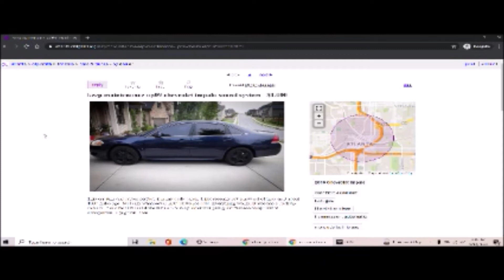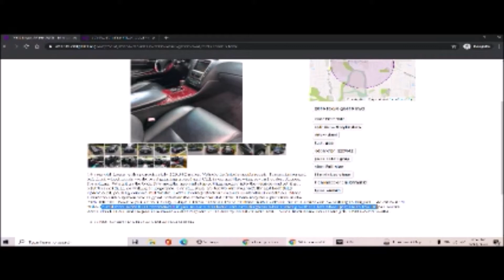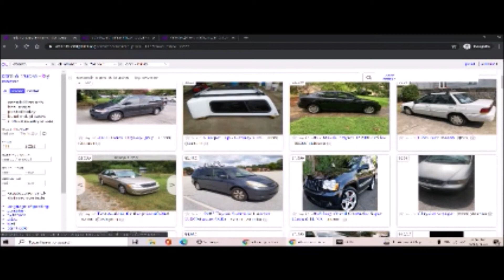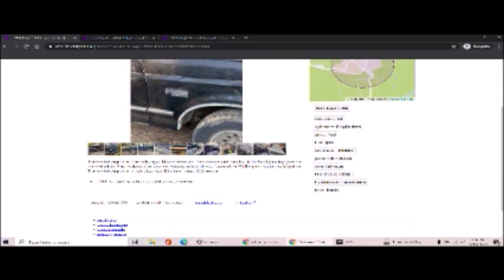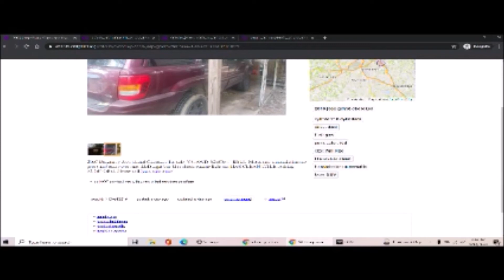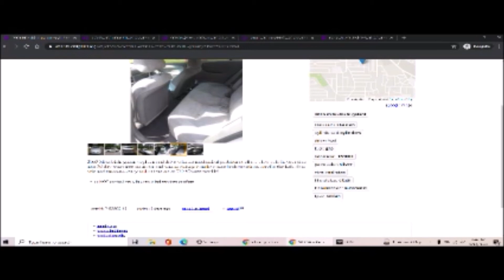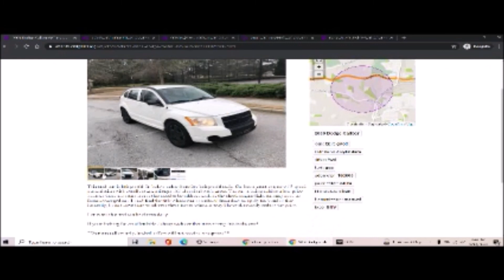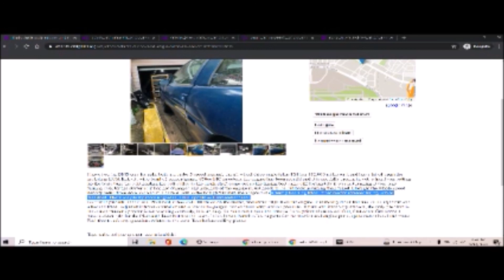Craigslist Gold September 2020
Yes I'm looking at cars again. Definitely PG-13.